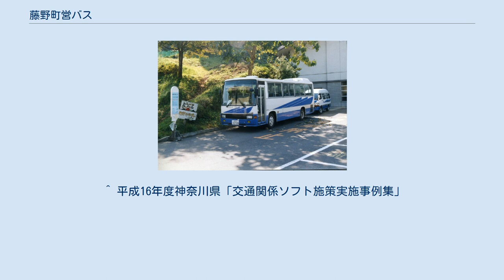藤野町営バス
藤野町営バス（ふじのちょうえいバス）は、2007年3月10日まで神奈川県の旧・藤野町が運営していた廃止代替バスである。
 藤野町（当時）内を走る路線バスは、神奈川中央交通が東野 - 藤野駅をはじめとして運行を行っていた。
しかし、モータリゼーションの進展、過疎化に伴い、利用客は減少していた。
神奈川中央交通も子会社である津久井神奈交バスに路線を移管するなどして、赤字額の縮小や路線の維持に努めたが、状況の改善はみられなかったため、2001年9月に 藤野駅を発着する路線のうち、和田行、大久和（現：やまなみ温泉）行、奥牧野行は従来どおり津久井神奈交バス担当。
 大久和以南の路線及び篠原発着の路線は、半年間県と町による実験運行バスの形で運行される。
運行は、津久井神奈交バスに委託。
 を基本として、路線再編を行った。
その後、2002年4月からは、津久井神奈交に委託していた実験バスの運転を取りやめ、新たに町が独自に運行する道路運送法80条代替バスに移行した。
なおこの際、月夜野行きは廃止された。
 2007年3月11日に藤野町が相模原市に編入され、運行形態が大きく変わることとなった。
従前では同法80条に基づいた町営バスとして運行されてきたが、合併により路線バスへ変更され、運行経費の一部を相模原市が負担する形に移行した。
相模原市が公営企業を新規に保持しないという方針を持っているため、運行事業者も藤野町から津久井神奈交バスに変更され（事実上神奈中グループ廃止区間の復活）、車両は新しくなり（日野・ポンチョショートボディ）、各系統に系統番号が振られることとなっている。
なお5年を目処に、運賃を他の神奈中グループの路線と同じ基準に変更するとの見解がある。
 その後の経緯は、神奈川中央交通西・津久井営業所#廃止路線を参照のこと。
 運賃は前払いの距離に合わせた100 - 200円であり、町営バス定期券の設定が行われていた。
なお、運行本数は非常に少ないものであった。
沿線は山がちで道も狭い部分が多く見られた。
 平成17年度における1日あたりの乗客数は、 であった。
 また、1年間の全体の利用者は、2002年度13,663人、2003年度25,044人、2004年度29,168人、2005年度18,006人となっており、沿線に集落の存在が僅少であることもあって利用客は数少なかった。
ただし、奥相模湖周辺の釣り客をはじめとした観光利用も多少ではあるが見られた。
乗客数の増加が見られる2003年度は小学校統廃合に伴うダイヤ改正の実施によるものであった。
 藤野町営バス 休日の東野 - やまなみ温泉間はワゴン車で十分な程度しか需要がなく、町所有のワゴン車で運行していた。
このワゴン車内に料金箱等はなく、また放送装置もなかった。
 ^ 平成16年度神奈川県「交通関係ソフト施策実施事例集」